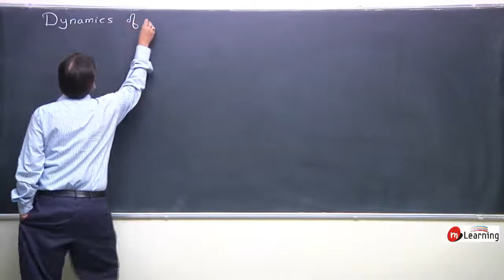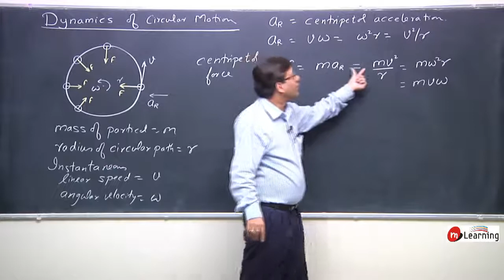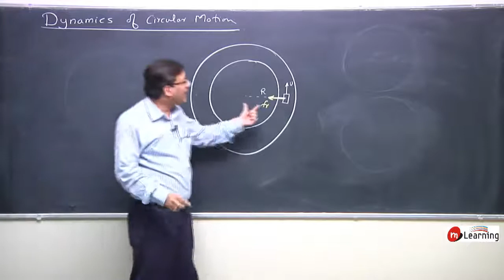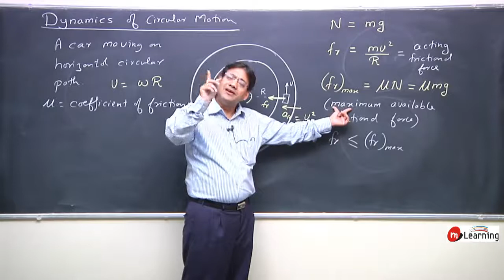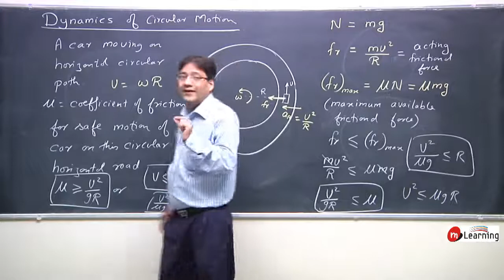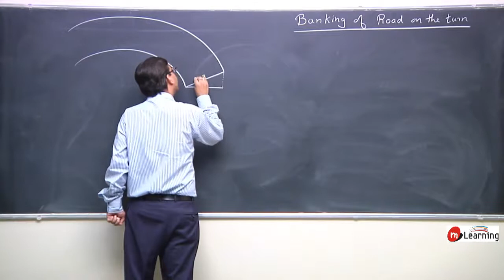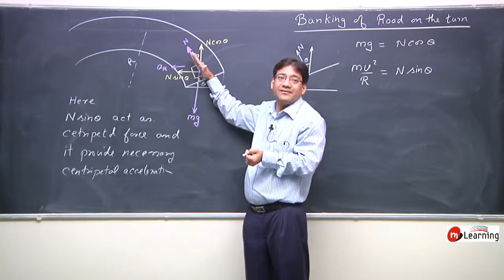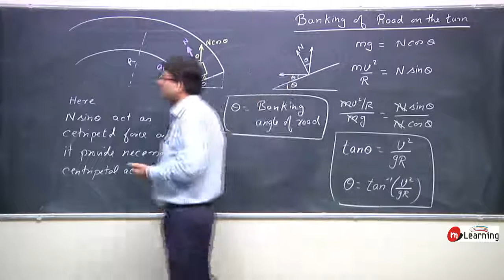CIRCULAR MOTION : Dynamics of Circular Motion - 06 For Class 11th